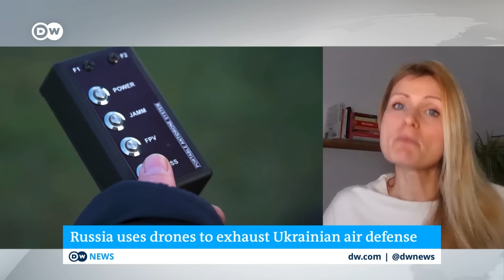How Ukraine's signal-jamming guns stop Russian drones | DW News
Nearly two years into the war in Ukraine, kamikaze drones have become commonplace on both sides. One effective way to stop them is with drone guns that jam signals between a drone and its operator, preventing it from reaching its battlefield target.